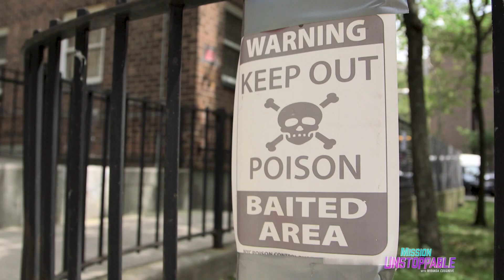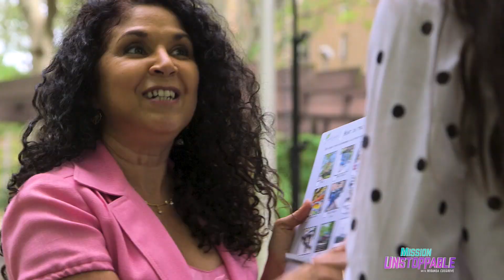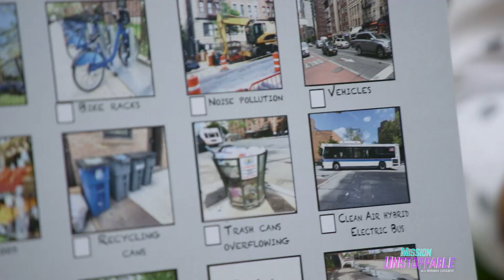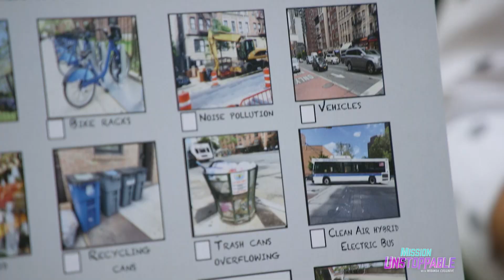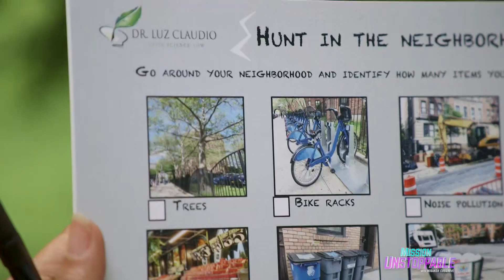How is the Environment Affecting Our Health? | Mission Unstoppable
We're teaming up with environmental health researcher, Dr. Luz Claudio, for a science scavenger hunt in New York City. Can you think of anything in the environment that could be bad for your health?